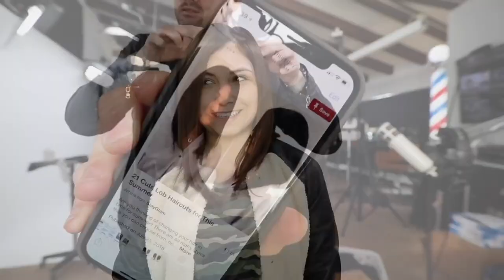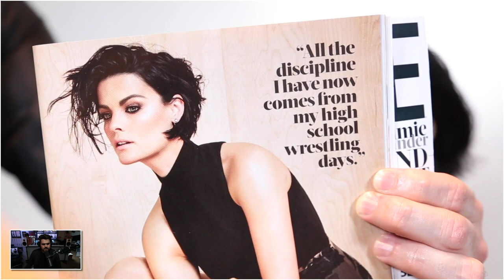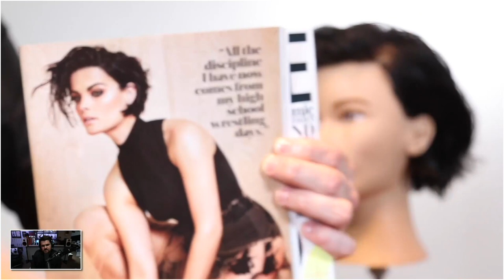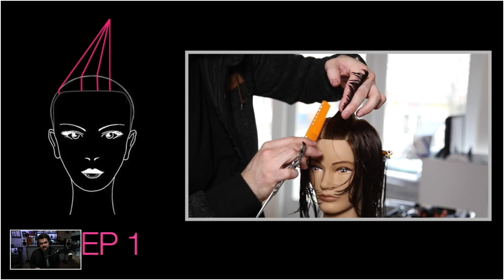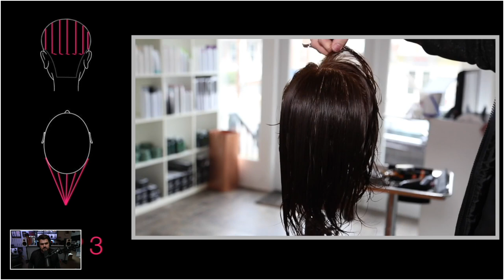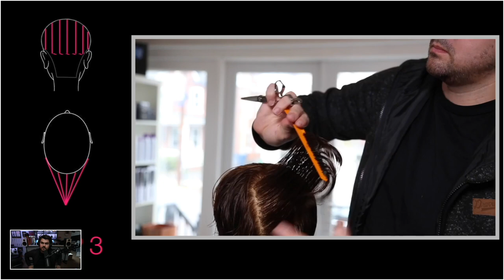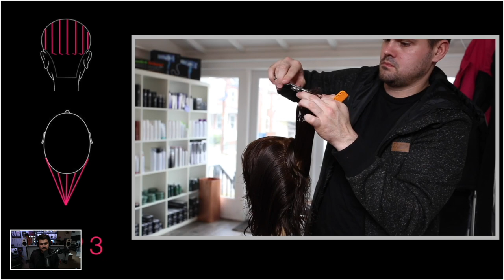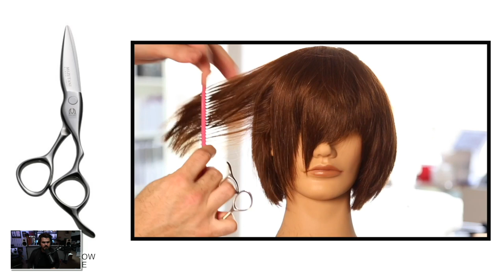Showing you how to do some of my favorite Haircuts!